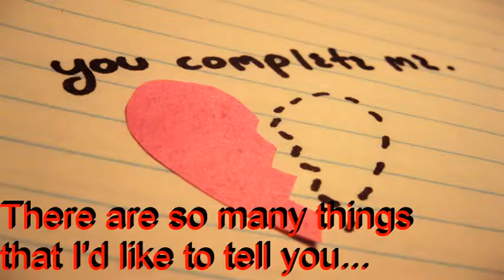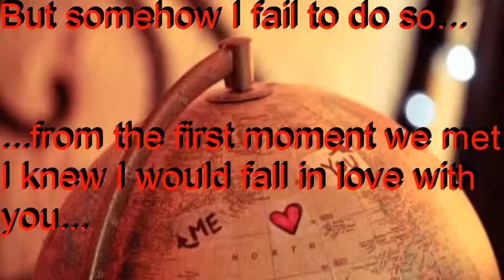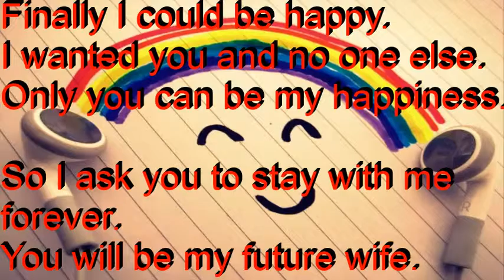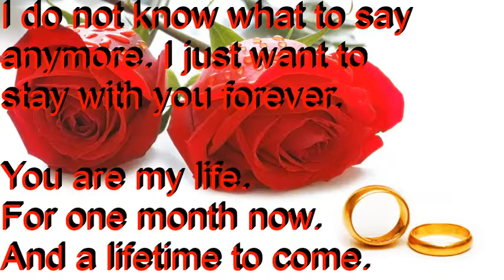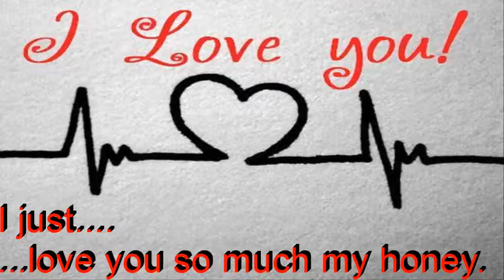1 Month Celebration with my Honey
I tried my best to create this video, baby. I hope you can like it :)